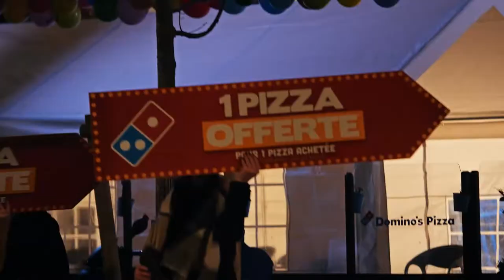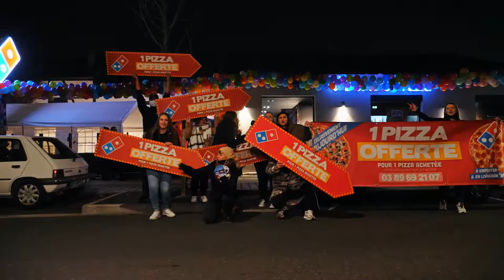Domino's Pizza Hésingue - Record National 2021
Le 18 Décembre 2021, les équipes du Groupe BK ont battu le record national du chiffre d'affaires réalisé en un jour. Au total, ce sont plus de 2550 pizzas vendues en une journée, soit 18 484€ au profit de trois associations de la régions des trois frontières.